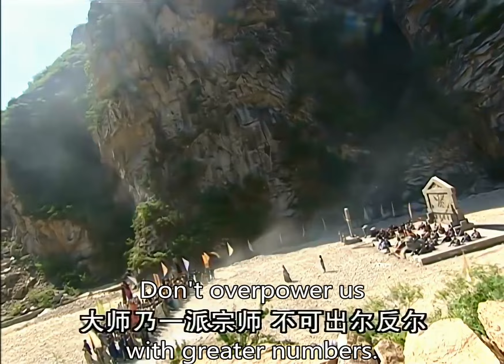武林高手源源上陣，卻都不是張無忌的對手 💋 中国电视剧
YTTLJ